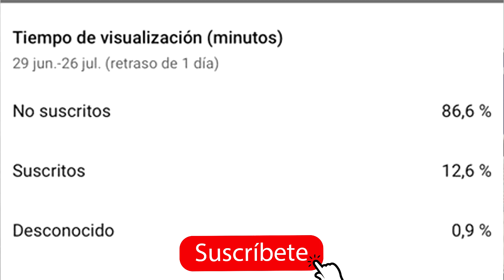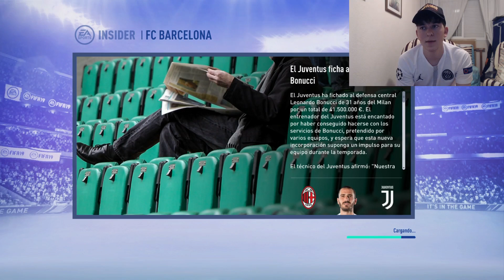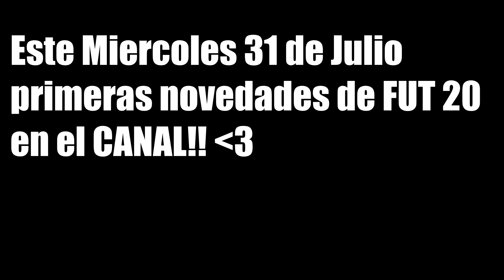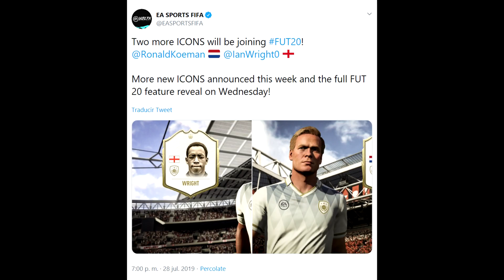TRUCO para SER MILLONARIO en MODO CARRERA!!😱 $1,500,000,000 MILLONES FIFA 19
⚽️LAS MEJORES CAMISETAS DE FUTBOL Y BARATAS⚽️

● Canal de AMIGOS:

● COMUNIDAD FIFA:

FIFA 19
SBC ICONO ASEGURADO
ABRO SOBRES DE ICONO ASEGURADO Y PASA ESTO
ABRO SOBRES DE ICONO ASEGURADO Y SALE ESTO
FUT CHAMPIONS CON EQUIPO DE 100K
RECOMPENSAS FUT CHAMPIONS FIFA 19
SE VIENEN LOS TOTS FIFA 19
EL MEJOR EVENTO DE FIFA 19
SBC TOTS ASEGURADO
TOTS ASEGURADO
ABRO SOBRE DE TOTS ASEGURADO EN FIFA 19
ICONO BABY ASEGURADO
OBJETIVOS SEMANALES FIFA 19
TRUEQUES FIFA 19
FIFA 20
FIFA 20 VOLTA
MODO CARRERA DJMARIIO
MODO CARRERA ROBERT PG
BETA FIFA 20
ESPERANDO LA DEMO FIFA 20
MILLONARIO EN MODO CARRERA FIFA 19
MODO CARRERA FIFA 19
LLEVANDO A LA GLORIA FIFA 19
DE SEGUNDA DIVISION A LA GLORIA MODO CARRERA FIFA 19
TRUCOS MODO CARRERA FIFA 19
MODO CARRERA MILLONARIO
EQUIPO MILLONARIO MODO CARRERA FIFA 19
1 BILLON MODO CARRERA FIFA 19
COMO SER MILLONARIO MODO CARRERA FIFA 19
GLITCH/TRUCO 1 BILLON MODO CARRERA FIFA 19
MODO CARRERA FIFA 20 RUMORES
MODO CARRERA FIFA 20 NOVEDADES
MODO CARRERA FIFA 20 FILTRACIONES